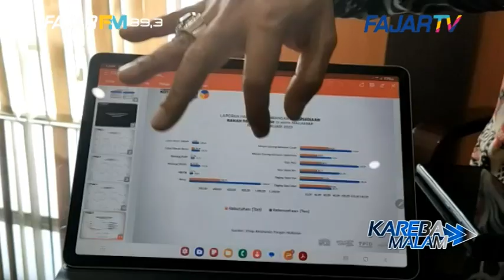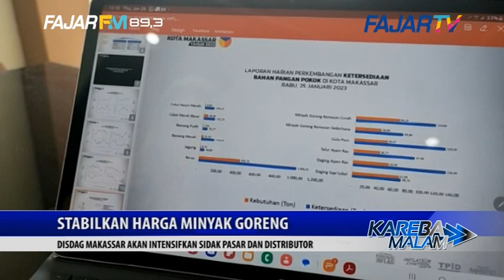STABILKAN HARGA MINYAK GORENG, DISDAG MAKASSAR AKAN INTENSIFKAN SIDAK PASAR DAN DISTRIBUTOR